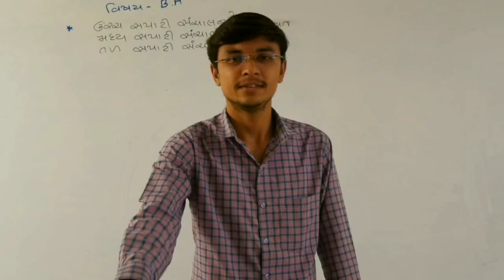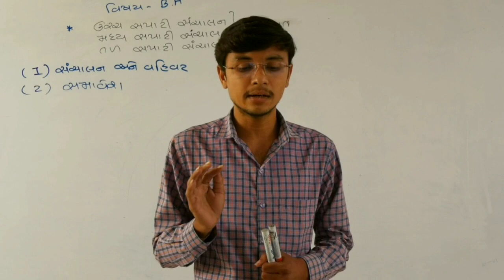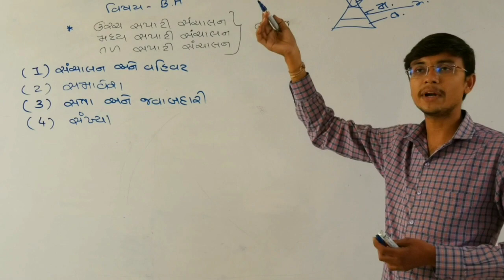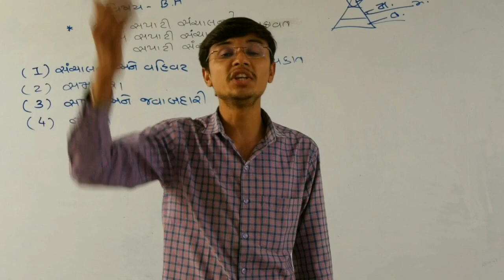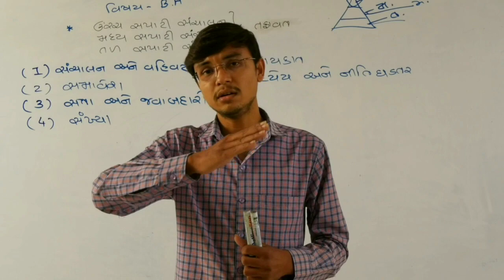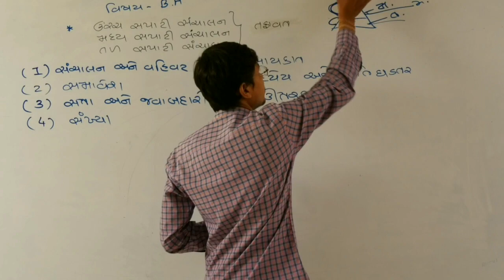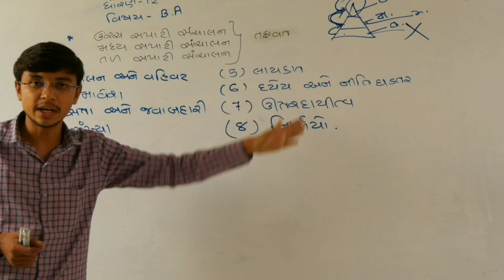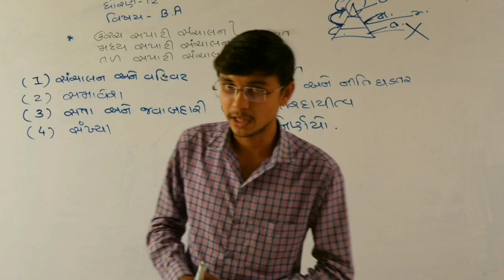12th B.A Unit - 1 Lec - 7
Tafavat